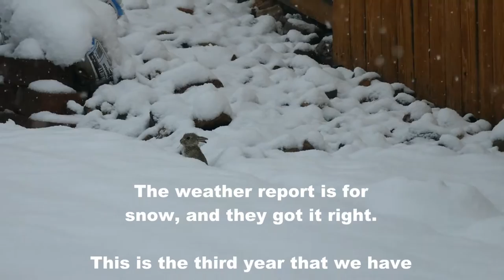2016 April, 16 Backyard Snow Bunny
It's mid April and we have a significant snow storm in Arvada.  It's also the third year that we have watched a baby bunny in our backyard.  We haven't seen the baby but a few times.  This afternoon it was out in the snow.